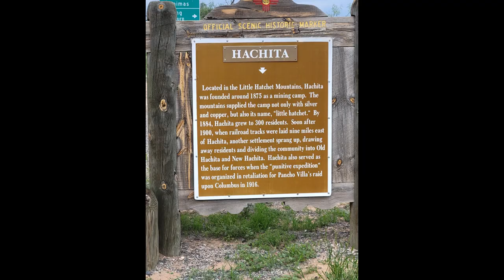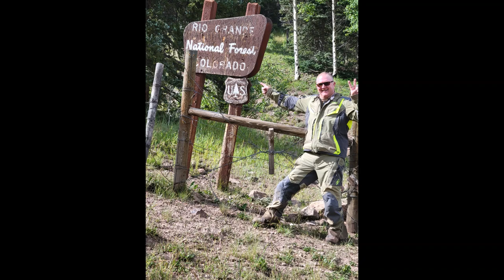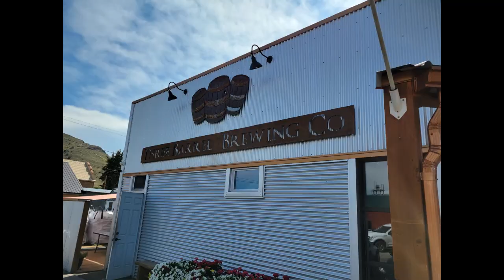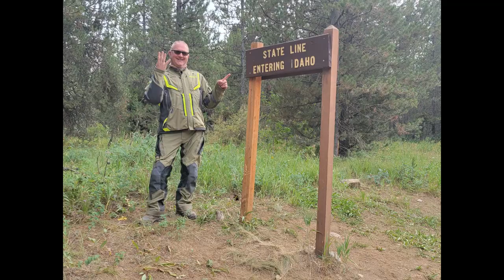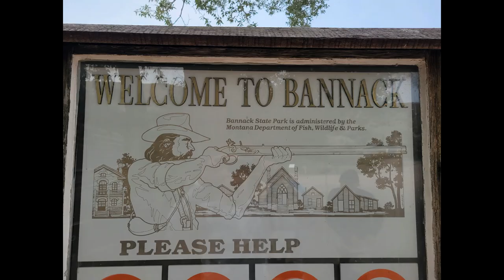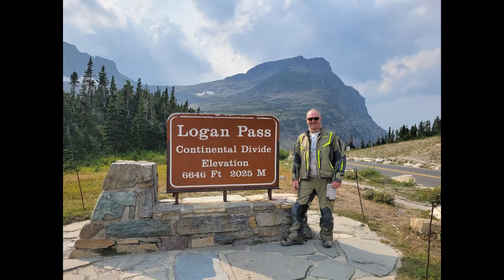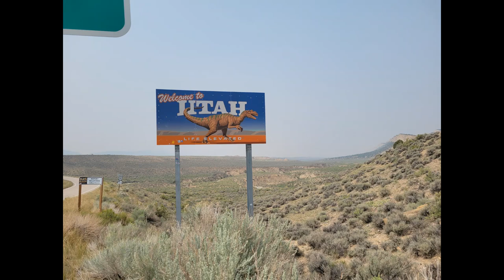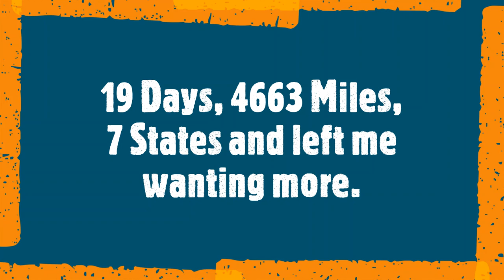Continental Divide Route Motorcycle Ride 2021 (Slide Show)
Rode the divide with Randy, Shelby and Ray.  Started at the Mexican border in New Mexico to the Canadian border in Montana.